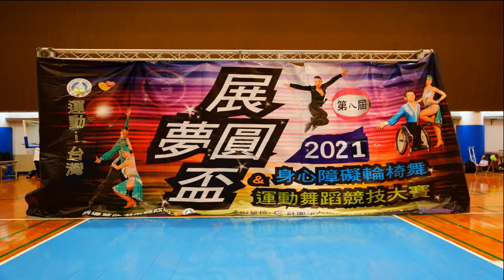第八屆展夢圓盃全國身心障輪椅舞暨運動舞蹈競技大賽-身心障礙團體舞20211031